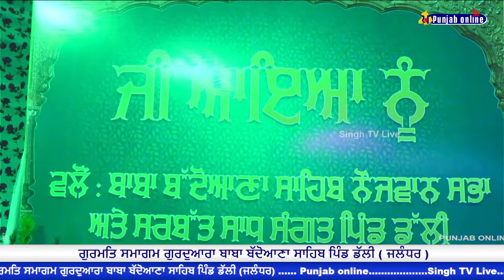Kirtan Smagam baba Badoana Sahib | Kirtan Darba| Gurbani | Punjab online